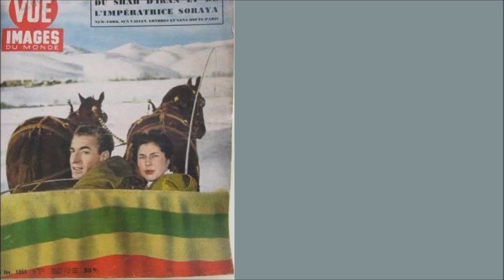ثریا اسفندیاری بختیاری ملکه‌ای با چشمان زمردین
ملکه ثریا اسفندیاری یکی از زیباترین زنان دنیا
انتخاب ثریا برای همسری محمدرضا به وسیله خواهر بزرگ‌تر شاه، شمس انجام گرفت. شمس در یک مجلس مهمانی در سفارت_ایران در لندن که ثریا هم دعوت شده بود، در همان نظر اول او را پسندید و مسئله را با خلیل خان اسفندیاری در میان گذارد. ثریا با آمادگی قبلی برای روبرو شدن با شاه به تهران آمد. ثریا در خاطرات خود می‌نویسد که بزرگ‌ترین آرزوی او پیش از اینکه ملکهٔ_ایران بشود، هنرپیشگی سینما بوده و پیش از اینکه برای اولین دیدار با شاه به کاخ سلطنتی برود، با پدرش شرط کرده بود که اگر شاه او را نپسندید یا او از شاه خوشش نیامد، او را به هالیوود بفرستد. ولی شاه هم مثل خواهرش در اولین نظر او را پسندید و ثریا هم تمایل به این ازدواج پیدا کرد و مراسم نامزدی آنها روز ۶_دی ۱۳۲۹ در نظر گرفته شد. امیدواری آنها این بود که مراسم ازدواج به زودی برگزار شود، ولی ثریا ناگهان دچار بیماری حصبه شد و روز به روز هم بیماریش شدت یافت و همه را دچار نگرانی کرد. ناگزیر مراسم ازدواج به تعویق افتاد. پس از طی دوران نقاهت، تشریفات عقد و ازدواج در نهایت سادگی در ۲۳_بهمن برگزار شد. بعد از چند سال موضوع بچه‌دار شدن آنها بسیار جدی در دربار مطرح شد و ملکه_مادر مرتباً این مطلب را با پسرش در میان می‌گذاشت. شاه در مهر ۱۳۳۳ با پرنسس ثریا به ایالات_متحده رفت و در آنجا آزمایش‌های دقیق پزشکی انجام پذیرفت و در مورد او هیچ چیز غیرطبیعی دیده نشد و سرپرست هیئت پزشکی اعلام کردند شما هر دو در کمال سلامت هستید و فقط باید صبر کنید. چند سال بعد نیز روزولت یک پزشک متخصص آمریکایی برای انجام آزمایش‌های لازم از ثریا، به تهران فرستاد. پزشک مذکور نیز هیچ دلیلی برای حامله نشدن وی نیافت. ثریا بعد از جدایی از شاه ایران مدتی به ایتالیا رفت. ثریا به دلیل اینکه به سینما و بازیگری عشق می‌ورزید سعی می‌کرد طعم تلخ طلاق را با گذراندن اوقات در مجالس بازیگران و کارگردانان معروف ایتالیایی که از قبل زمانی که ثریا ملکهٔ ایران بودند وی را می‌شناختند سپری می‌کرد. در بین اینها کارگردانی ایتالیایی به نام فرانکو ایندووینا که پیش از این به ثریا پیشنهاد بازی در فیلمی را داده بود ولی ثریا به دلیل اینکه ممکن بود محمدرضا اجازه ندهد پیشنهاد وی را رد کرده بود اما این بار پیشنهاد فرانکو را می‌پذیرد و در فیلمی بنام سه چهره یک زن ایفای نقش می‌کند. بعدها با رفت‌وآمدهای با فرانکو این دو شریک زندگی می‌شوند؛ و ثریا در ایتالیا همراه فرانکو زندگی جدید را آغاز می‌کند. اما چند وقت بعد فرانکو برای انجام یک کاری عازم سفر به کشوری دیگر می‌شود و ثریا هم تصمیم می‌گیرد به آلمان برود و به مادر و پدرش سری بزند؛ ولی چند ساعت بعد پسر عموی فرانکو به ثریا تماس می‌گیرد و خبر می‌دهد که هواپیمایی که فرانکو در آن بوده سقوط کرده و فرانکو فوت کرده. فرانکو در سن ۳۹ سالگی از دنیا رفت و در جزیرهٔ سیسیل در ایتالیا به خاک سپرده شد. ثریا اسفندیاری در ۳_آبان ۱۳۸۰ در سن ۶۹ سالگی بر اثر سکته مغزی در پاریس درگذشت. مراسم تشییع جنازهٔ وی در کلیسایی آمریکایی در پاریس برگزار شد. در این مراسم اشرف پهلوی و غلامرضا پهلوی نیز حضور داشتند. ثریا را در قبرستانی در مونیخ آلمان دفن کردند. ثریا وصیت کرده بود تمامی اموال، حتی آلبوم وی را به حراج بگذارند و پولش را به صلیب سرخ فرانسه، کودکان عقب ­مانده فرانسه و سگ­های ولگرد پاریس بدهند. پس از مرگش، اموال ملکه سابق در حراجی ای در پاریس به فروش رسید که از آن ۸٫۳ میلیون دلار عاید شد. لباس عروسی مارک کریستین دیور او ۱٫۲ میلیون دلار به فروش رسید. برادر کوچک‌ترش بیژن (۱۳۸۰ - ۱۳۱۶) نیز یک هفته پس از فوت ثریا درگذشت. وی گفته بود: «بعد از او، من هم‌صحبتی ندارم.»
مهمانسرای عباسی یا هتل شاه عباس یکی از هتل‌های بزرگ ایران و شهر اصفهان است که به دلیل معماری آن، که از معماری دوران صفوی الگو گرفته است، و نیز واقع شدن آن در میان بافت تاریخی اصفهان دارای اهمیت فراوان است. مادر شاه سلطان حسین صفوی (آخرین پادشاه صفوی) پس از ساخت مدرسه چهارباغ موقوفات فراوانی به آن اختصاص داد که این موقوفات شامل چندین مزرعه، باغ، مغازه و کاروانسرا بود. یکی از موقوفات مشهور این مدرسه کاروانسرای مادر شاه بود که دیوار به دیوار مدرسه قرار داشت. پس از حمله افغانها تمامی این موقوفات از جمله این کاروانسرا رو به ویرانی نهادند. با این حال نقاشی‌ای که در عهد محمدشاه رسم شده نشان می‌دهد که این کاروانسرا در آن زمان فعال بوده است. در سال ۱۳۳۶ با حمایت دولت وقت، اجاره‌نامه‌ای میان سازمان اوقاف و بیمهٔ ایران منعقد شد مبنی بر آنکه بیمه ایران به هزینه خود نسبت به احداث هتل در این مکان اقدام و پس از اتمام از آن بهره‌برداری نماید. در آن زمان رضا ارحام صدر مدیر کل بیمه ایران در استان اصفهان بود که احداث این هتل را یکی از افتخارات دوران کاری خود می‌داند. در هنگام ساخت سعی بر آن بود که بازمانده کاروانسرا مورد مرمت قرار گیرد و طراحی بنا نیز هماهنگ با معماری عصر صفوی باشد. آرایش داخلی بنا هم به گونه‌ای طراحی شد که بیان‌گر جلوه‌های اصیل هنر ایرانی باشد. سرانجام هتل شاه عباس در سال ۱۳۴۵ افتتاح گردید. پس از انقلاب ۵۷ این مجموعه با حذف کلمه شاه، به هتل عباسی تغییر نام داده شد.